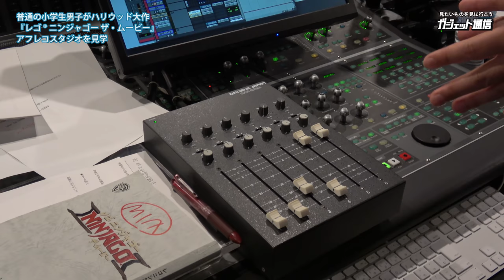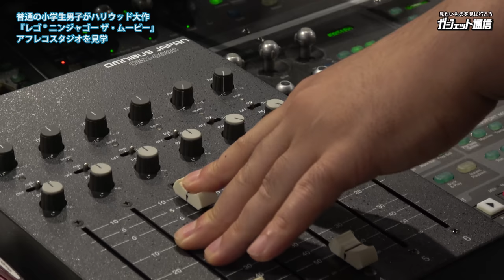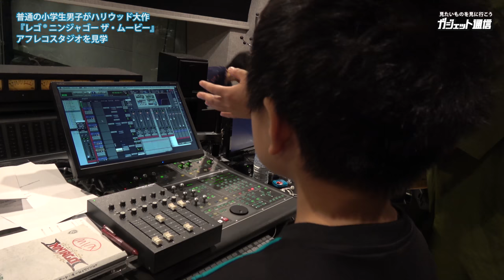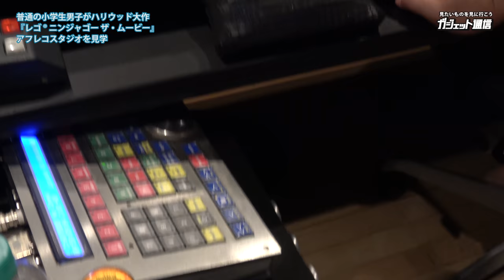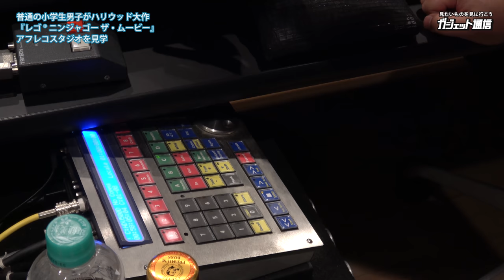これが日本語吹替の現場だ！映画『レゴ(R)ニンジャゴー ザ・ムービー』のアフレコスタジオを小学生が見学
===関連リンク===
▼ガジェット通信

=== 関連サイト ===
▼ホラー通信